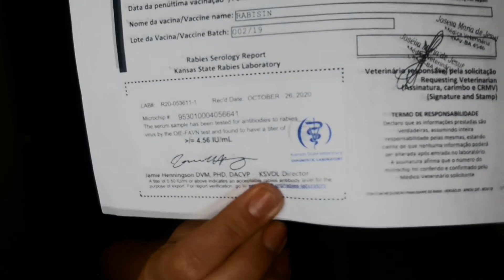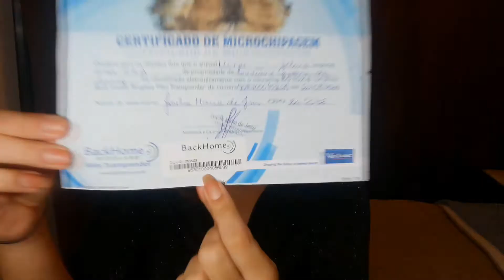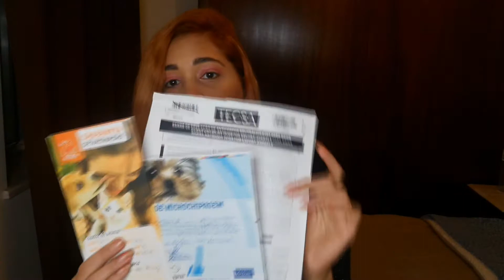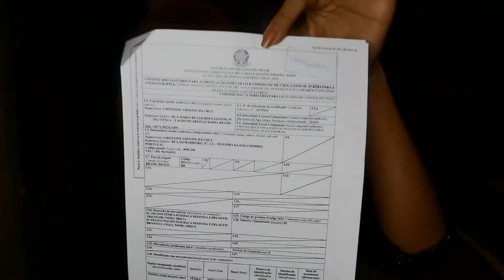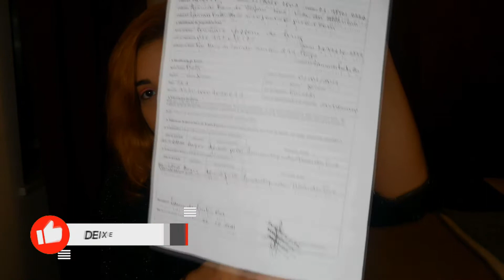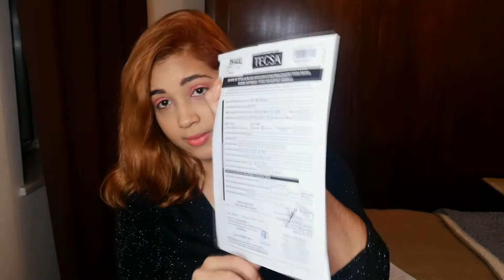COMO LEVAR SEU PET PARA PORTUGAL PASSO A PASSO - 2022 | MORAR EM PORTUGAL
Olá gente, tudo bem como vocês? Espero que sim!

No vídeo de hoje trouxe um tema bastante pedido por vocês, que é:

🐾 Como levar seu pet do Brasil para Portugal.

Não deixe o seu amigo de quatro patinhas fora do seu planejamento para mudar para Portugal.
Sendo assim no vídeo de hoje vou te ensinar todo o passo a passo de como levar seu pet para Portugal, desde a microchipagem, vacinação,  ate o dia do agendamento da Vigiagro (o Certificado Veterinário Internacional (CVI), e muito mais em um passo a passo super detalhado de todo o processo. Contei também como foi nossa experiência voando com nosso gatinhos pela TAP.

Espero que gostem do vídeo e caso possuam alguma dúvida, não exitem em perguntar.

🔶  Quem sou eu:
Sou baiana, tenho 29 anos, sou a louca dos gatos, casada com um português e nesse momento estamos desbravando a terrinha e outros países ao redor do mundo.
Aqui você vai encontrar nossas experiências, dicas, comprinhas, vlogs, viagem, tudo bem real life (vida real).